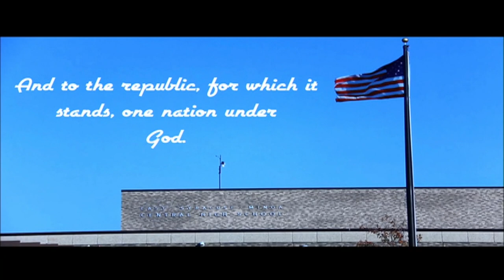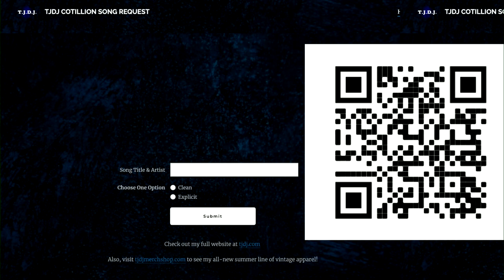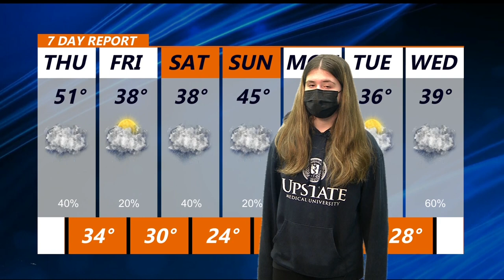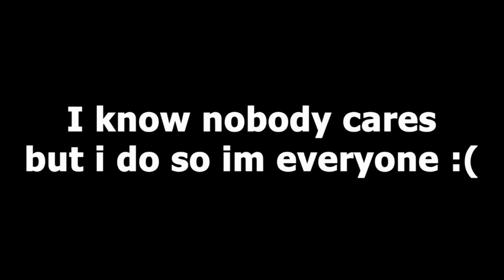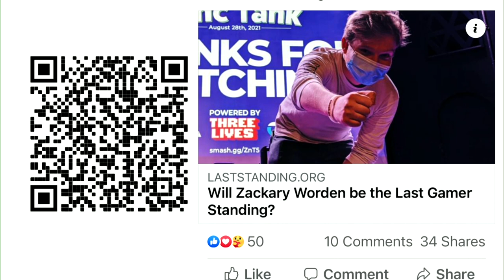12 2 2021